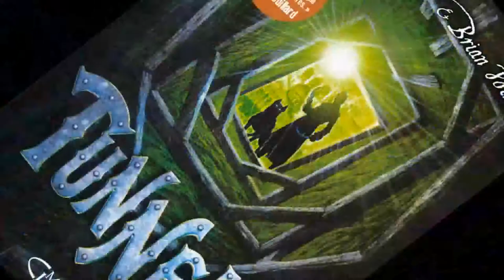Tunnels - Roderick Gordon & Brian Williams - Éditions Michel Lafon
Dans les galeries souterraines de Londres, deux ados passionnés d'archéologie découvrent une civilisation hostile qui pourrait bien anéantir l'humanité. Action, suspense et rebondissements...